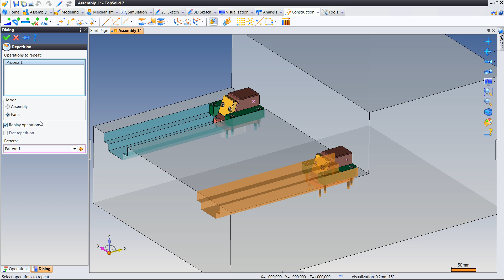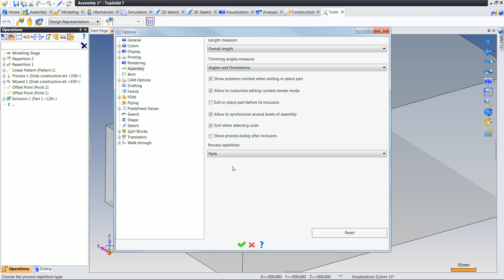32 Assembly Process Repetition Mode